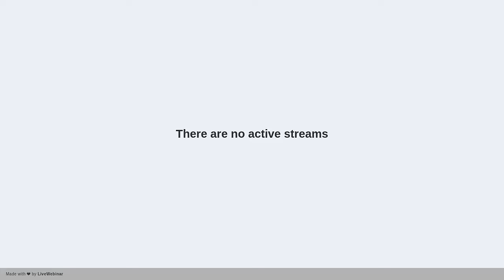Najlepsze i najgorsze diety w 2024 r (DARMOWY WYKŁAD) | FitMIND live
Podczas spotkania rozmawiamy o tym:
👉 Jakie są najzdrowsze diety i dlaczego w 2024 roku
👉 Jakie są najgorsze diety i dlaczego w 2024 roku
👉 Jak te informacje wykorzystać aby poprawić swoje odżywianie
Chcę dać Ci uczucie jasności jakie rozwiązanie będzie najlepsze dla Ciebie.

Teraz nie masz innego wyjścia niż skorzystać z naszej pomocy 😉

Spotkanie poprowadzi:
Mikołaj Choroszyński - psychodietetyk,
wykładowca, autor książek, twórca programu FitMIND, założyciel i prezes fundacji FitMIND a także właściciel szczęśliwego psa Aleksa